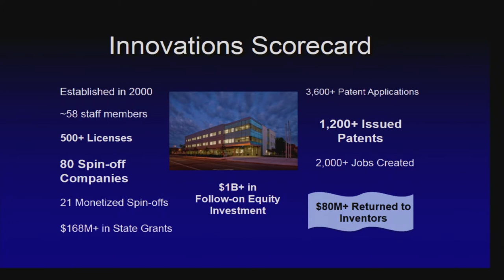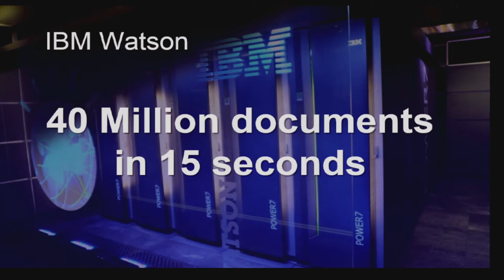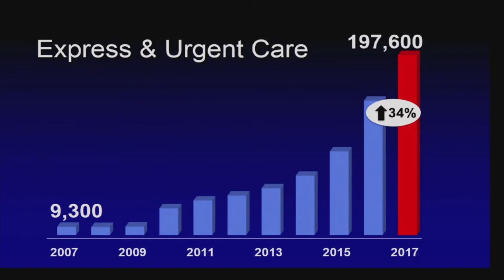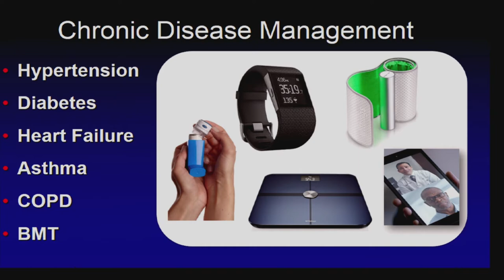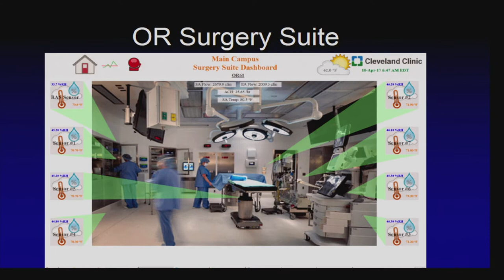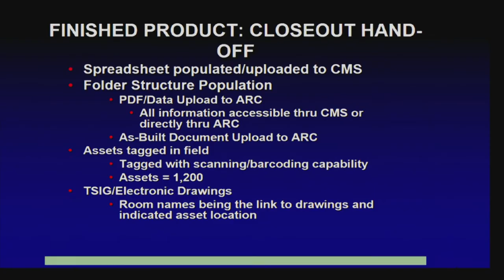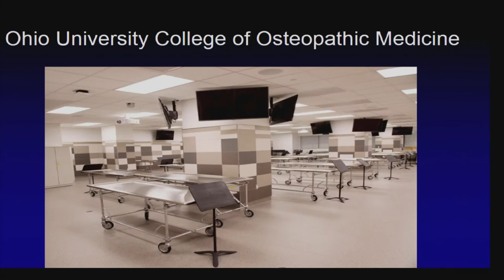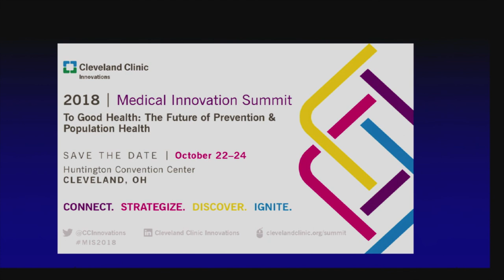Frank Aucremanne of Cleveland Clinic | How Clinical Innovation is Forcing Facilities to Innovate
The speed of clinical innovation is forcing the planning, design, construction, facility maintenance world to innovate our processes and delivery models in order to be able to keep up with their demands/expectations. This session was a fast-moving, far-reaching overview of what Cleveland Clinic is doing today to support the changing care delivery model, the reduced reimbursement model and the changing demographics model.

Frank Aucremanne
Executive Director, Real Estate, Facilities & Construction
Cleveland Clinic

This talk was given at the Health Facilities Innovation Forum which was rebranded to HealthSpaces.